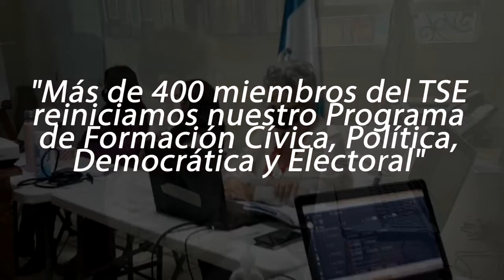Regresamos a Clases Webinar TSE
Programa de formación académica de alto nivel también será para todos los interesados